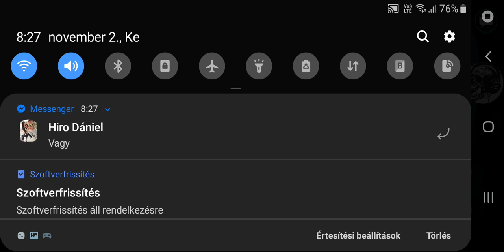2021. november 2.